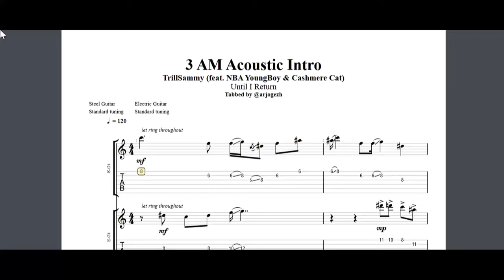Nba Youngboy - 3am Guitar Tabs [TABS]